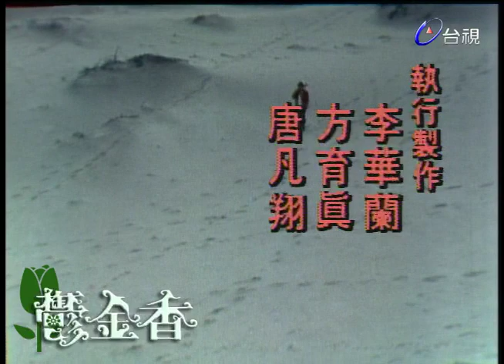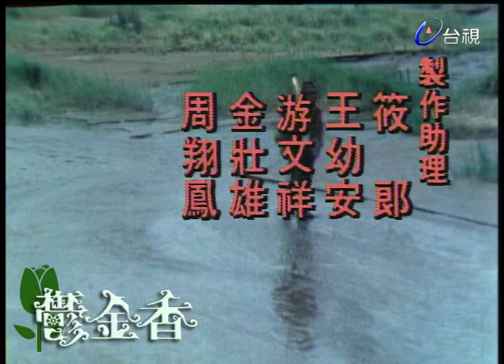凌峰《香蕉船》現場吃香蕉【鬱金香】精彩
主持人：凌峰

凌峰-香蕉船